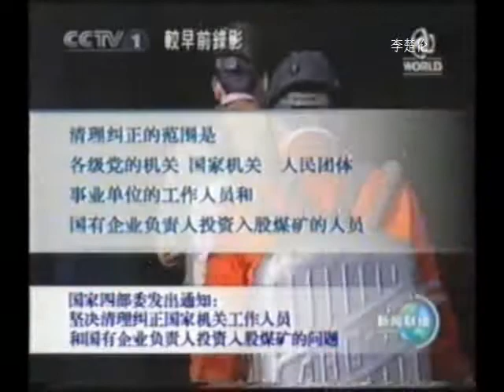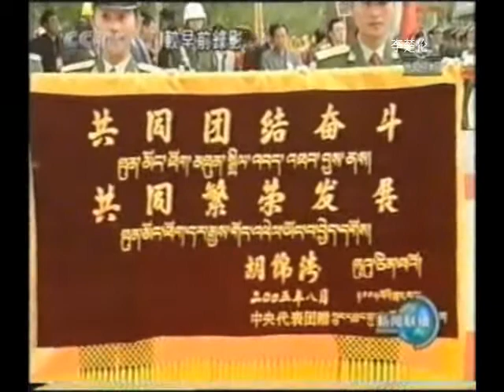周永康到西藏 CCP China CCTV CGTN Scary Crushing the world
doc cn news 2002 3d3dr(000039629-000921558)